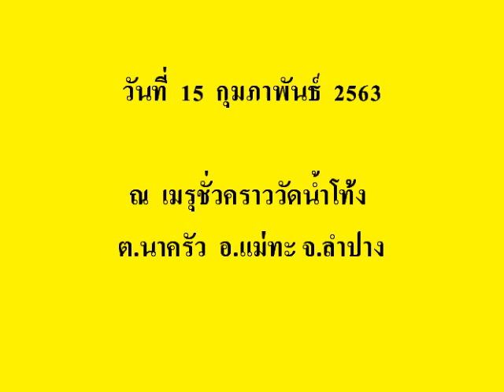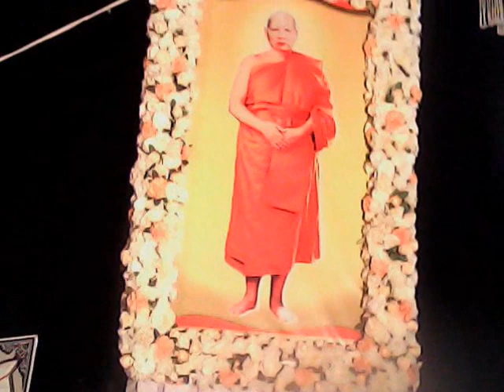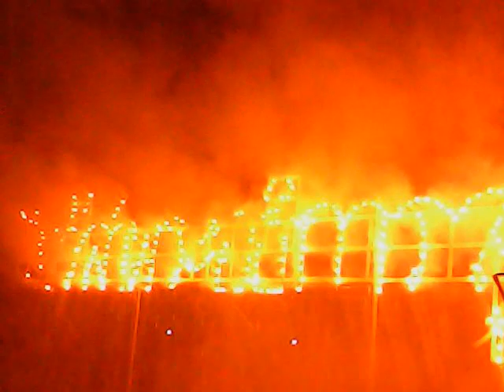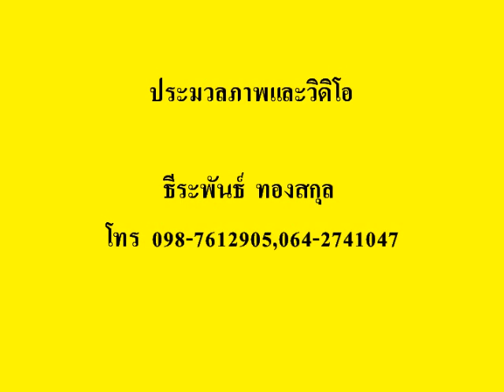พิธีประชุมเพลิงศพพระอธิการสุวรรณ สุวรรณโชโต วัดน้ำโท้ง 15 กุมภาพันธ์ 2563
เมื่อวันที่ 15 กุมภาพันธ์ 2563 พิธีบำเพ็ญกุศล พิธีประชุมเพลิงศพพระอธิการสุวรรณ สุวรรณโชโต อายุ 65 ปี พรรษา 18 อดีตเจ้าอาวาสวัดน้ำโท้ง ต.นาครัว อ.แม่ทะ จ.ลำปาง ณ วัดน้ำโท้ง ต.นาครัว อ.แม่ทะ จ.ลำปาง